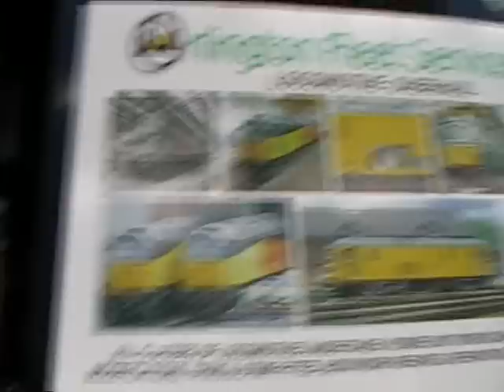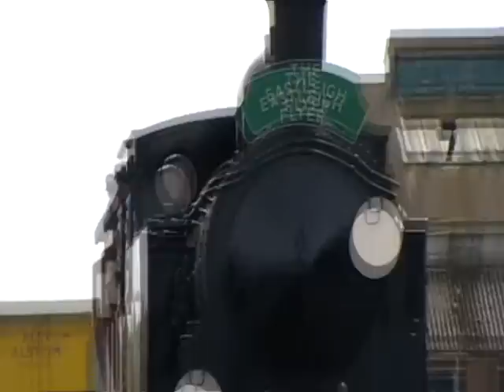Eastleigh Works 100 2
This is The second Part of the huge great day featuring some more locos.